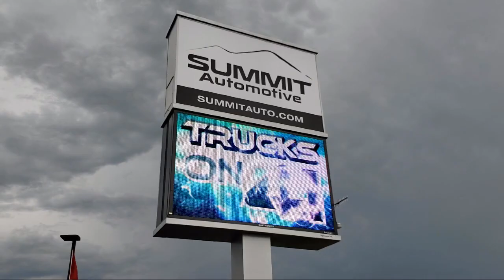2020 Ford F250 Super Duty Red Used. walk around for sale in Fond Du Lac, Wisconsin,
2020 Ford F250 Super Duty Stock Number: 11689Z Vin:1FT7W2BN7LEC41966

Summit Automotive
815 S Rolling Meadows Dr